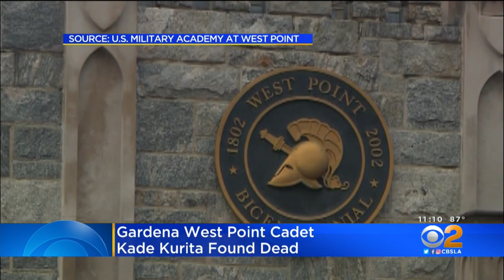Missing West Point Cadet From Gardena Found Dead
A 20-year-old West Point cadet from Gardena who had been missing for four days was found dead Tuesday night on the New York campus.